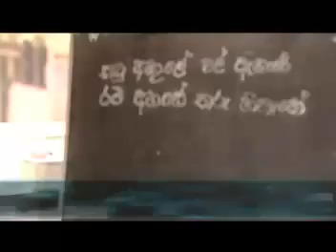'KATU AKULE' 'කටු අකුලේ'- ( 'Amba Yahaluwo' Teledrama)..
Song: කටු අකුලේ...
Original Song from:  අඹ යහළුවෝ Tele Drama..
By: Edward Jayakody...